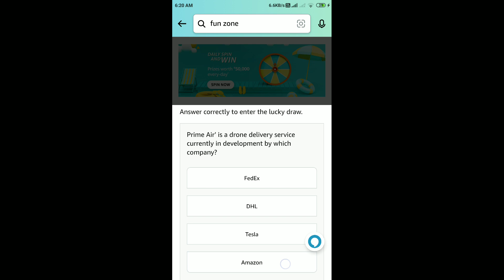Amazon Daily Spin And Win Quiz Answers Today | 14 June 2022